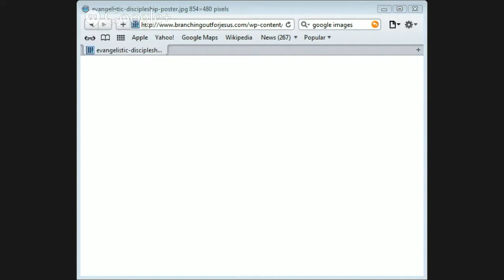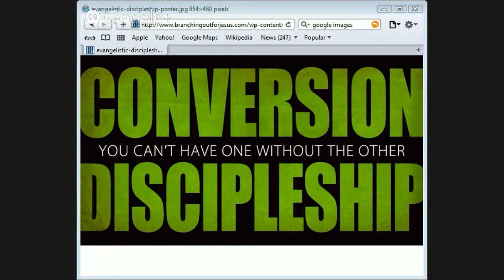Christian discipleship by Mark with Jason Burns